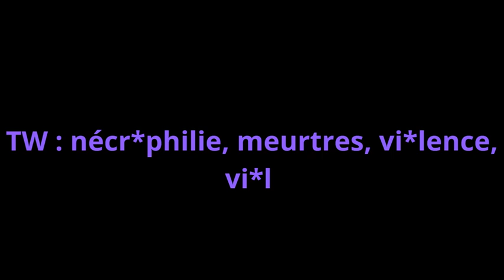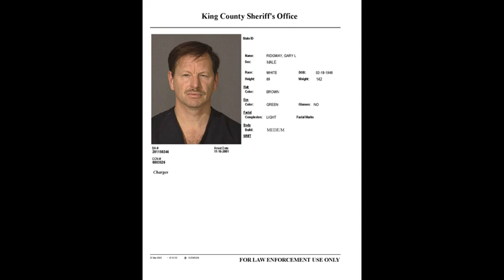GARY RIDGWAY : LE TUEUR EN SÉRIE DE GREEN RIVER ( la police demande l'aide de TED BUNDY ! )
Gary Ridgway est un meurtrier Américain. Il a assassiné 90 femmes au total mais seulement 49 meurtres ont été confirmés.
Ted Bundy a aidé les enquêteurs afin d'établir le profil psychologique de Gary  et afin de comprendre son mode opératoire.
Sa peine ? 49 peines à perpétuité et 480 ans de prison.